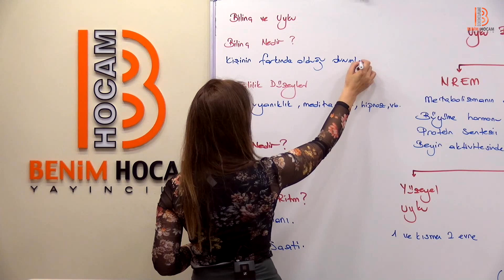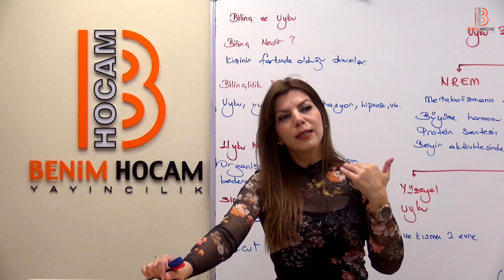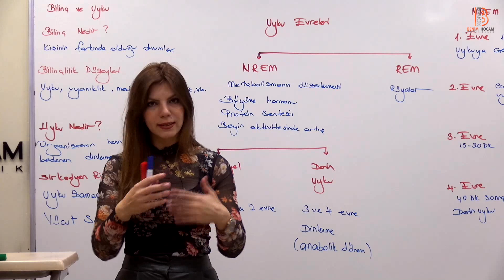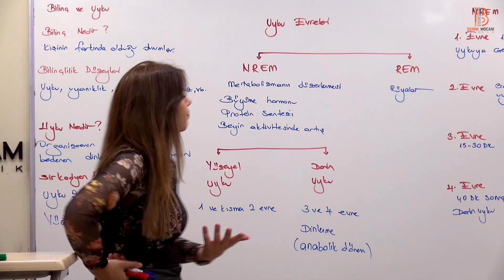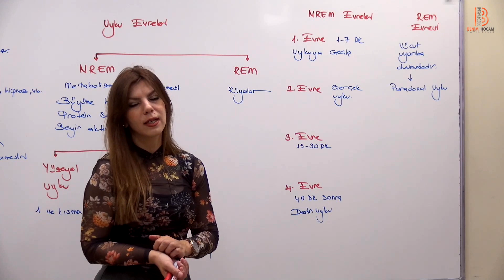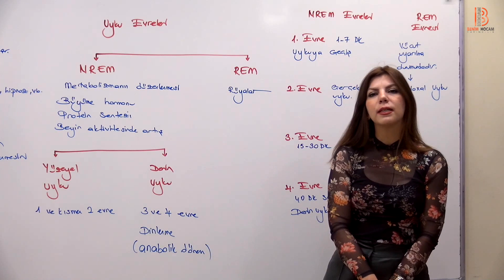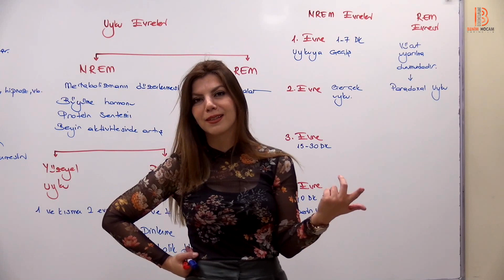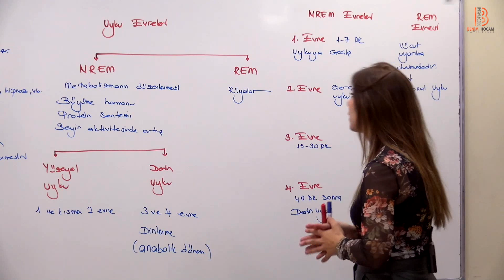39) ÖABT PDR - Psikolojinin Temel Kavramları XXXIX - Ayşegül ALDEMİR - 2022